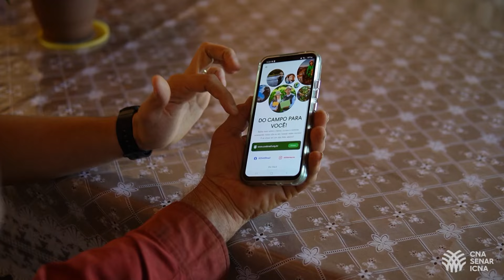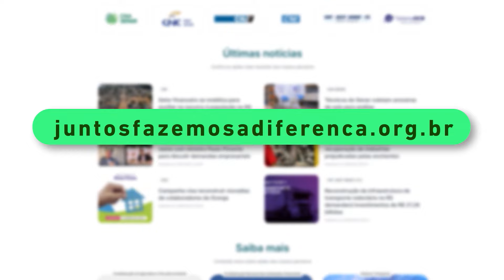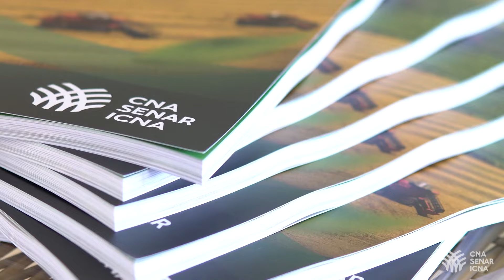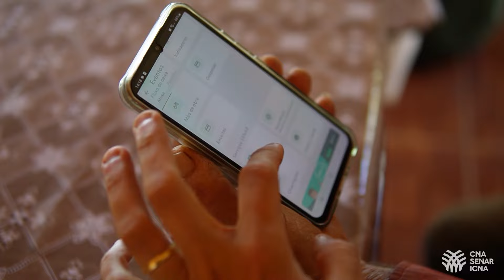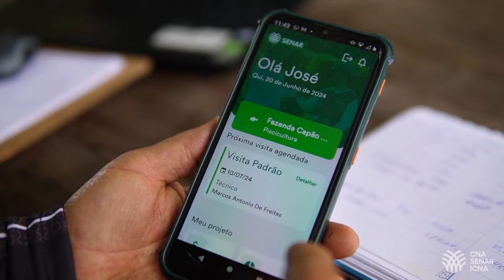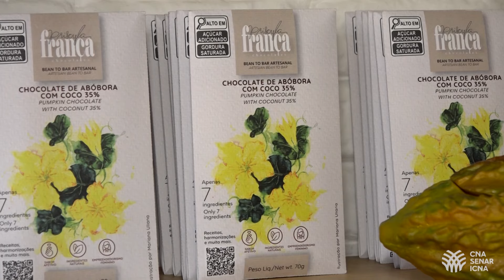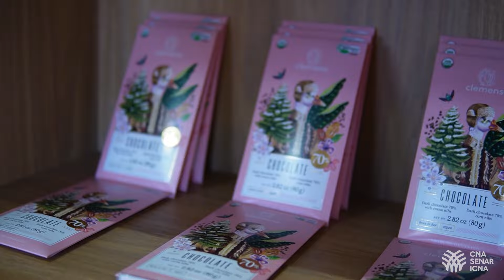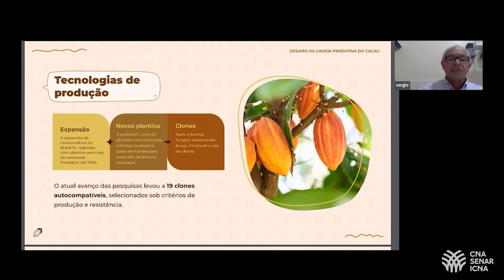Agro. Do campo pra você - 6 de julho de 2024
SuperAção Agro RS: chegada de técnicos do Senar de outros estados intensifica ações de recuperação e ajuda aos produtores;

Plano Agrícola e Pecuário 2024/2025. Valor anunciado ficou abaixo das propostas apresentadas pela CNA ao governo federal;

App Conecta Produtor Senar vai levar informações, histórico de visitas, agenda de eventos e cursos aos atendidos pela ATeG;

Dia do Chocolate. Um alimento repleto de sabores, com várias formas, e que também gera emprego e renda por todo país.

Para mais informações sobre o SuperAção Agro Rio Grande do Sul, acesse